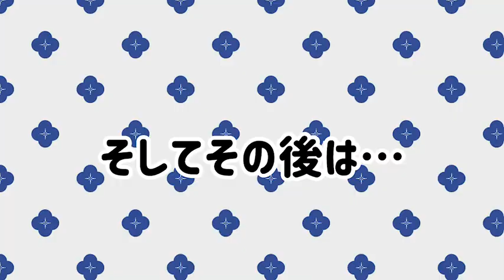初辰まいり！miRayのおみくじ大公開🔥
住吉大社さんにてmiRayがおみくじに挑戦‼️

miRayの今年の運勢は…？！😳

皆さんも住吉大社さんへ行った際はおみくじを引いてみてはいかがですか🌼

わっしょ〜い！！！！！
関西盛り上げ隊 浪花のやんちゃなお祭り娘
OSAKA翔GANGS（おおさか しょう ぎゃんぐす）です！
今年結成15周年のダンス＆ボーカルグループ°˖✧◝(⁰▿⁰)◜✧˖°

結成日・・・2006年4月1日
愛称・・・翔ギャン（しょうぎゃん）
活動拠点・・・関西（主に大阪）

▼member
miRay (みれい)
田村もえ (たむらもえ)

▼劇団往来公式オンラインショップ
OSAKA翔GANGS公式グッズが購入できます★

【無料ファンクラブ会員募集中！】
メールにて受け付けております。
件名に「ファンクラブ登録」
メッセージ欄に
 ・住所
  ・名前
   ・フリガナ
    ・電話番号
     ・受信できるメールアドレス

・月１回のメルマガ配信
・年賀状の発送 など、ファンクラブならではの特典が受けれます。